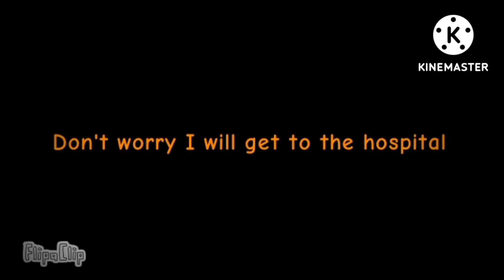if firefly was dead pt.2 Good ending (Fan-Made) Credits @darwizentertainment-He made part 1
Go The @darwizentertainment Channel he made Part 1 he's the owner of this i made a fan made part 2 enjoy the video.